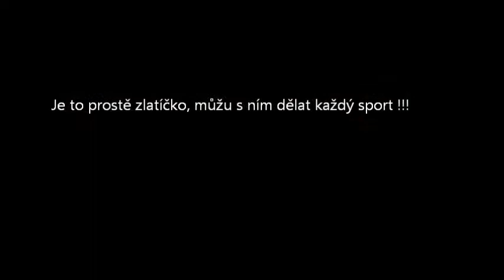Můj film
Credo Bestmudi je to mudi co zvládne vše.